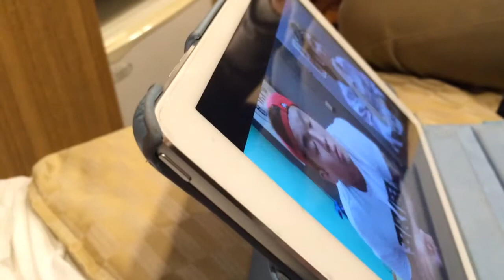Japan trip day 8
Not much on day 8 because we were paying our respects for the people in the Hiroshima bombing and we didn't vlog but we blogged at night in our hotel